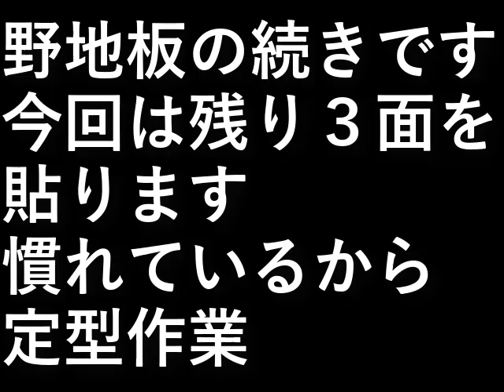自作露天風呂７３．丸風呂野地板２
野地板の続きです。
今回は残り３面を貼ります。

慣れているから定型作業。

設備屋の適当田舎暮らし